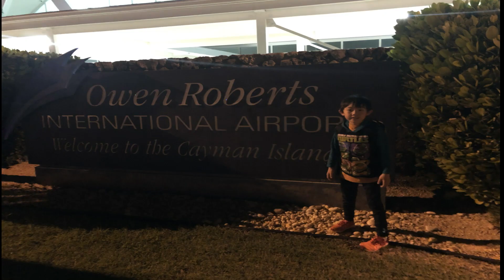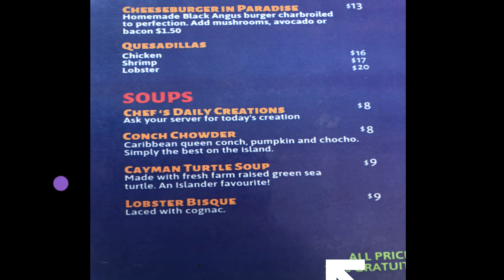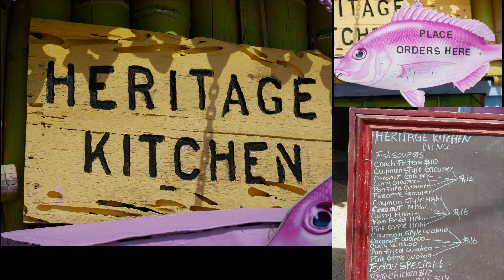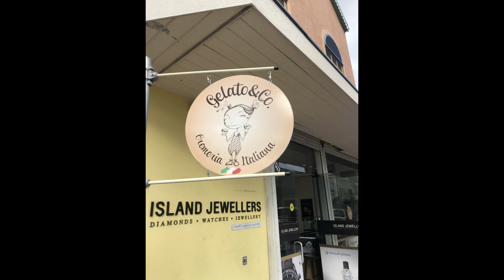Cayman Island Food 开曼美食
EP 2
丸子美食show-Aidan's food channel
开曼美食